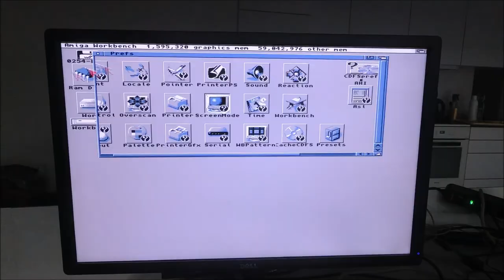Installed the Indivision A1200 MK2Cr